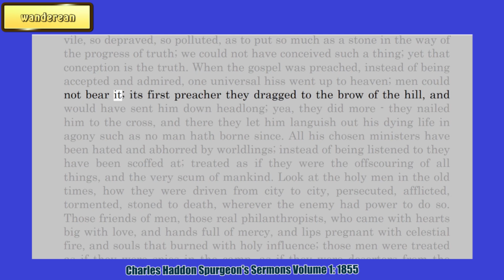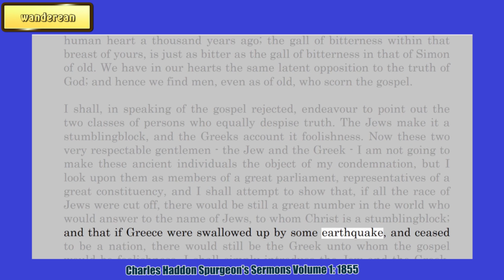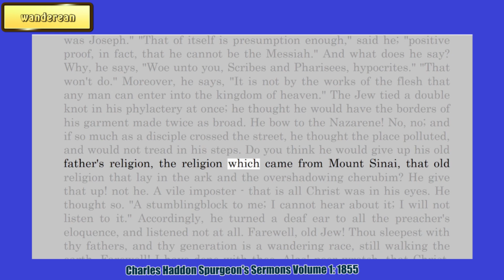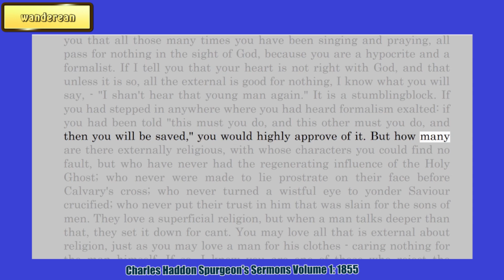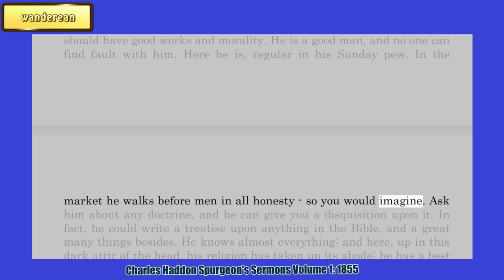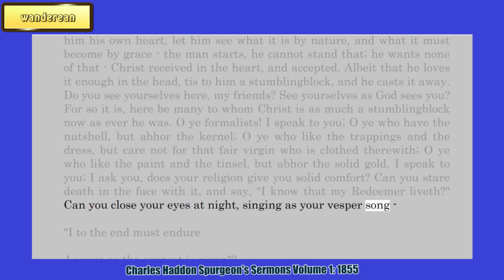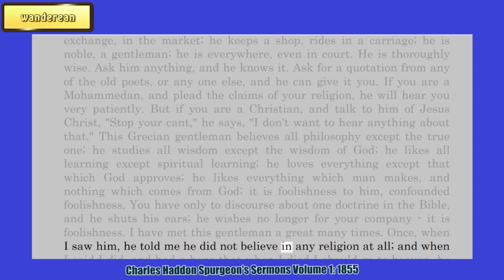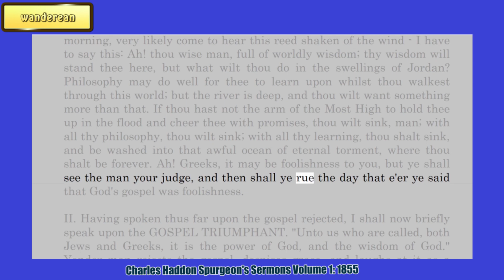First, we have here A GOSPEL REJECTED || CHARLES SPURGEON